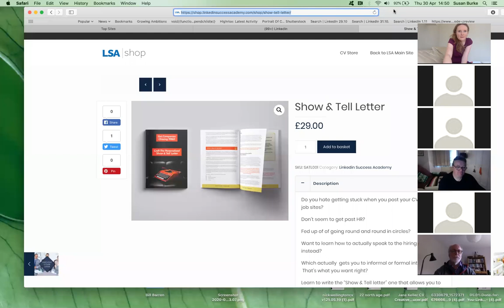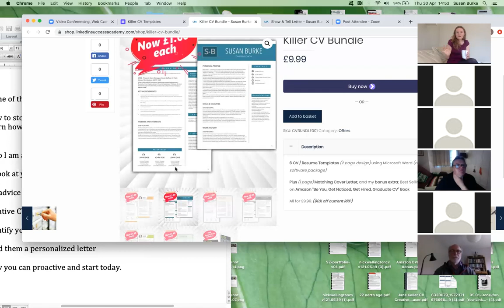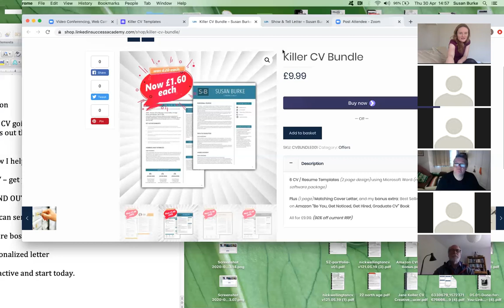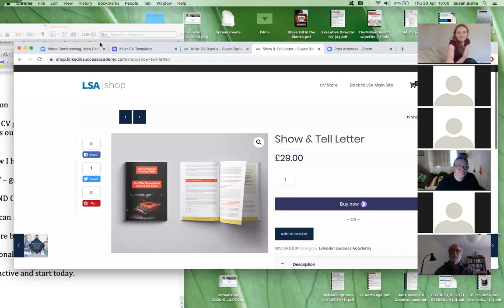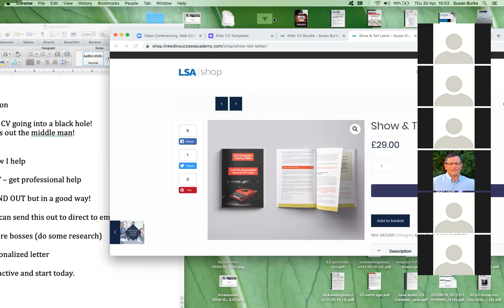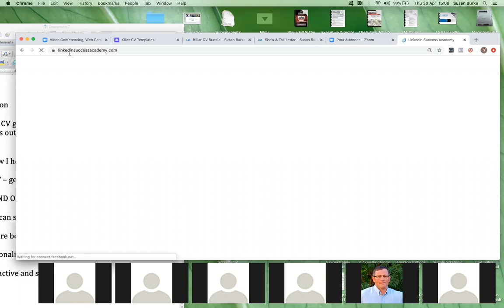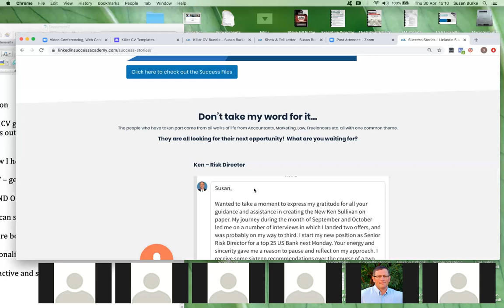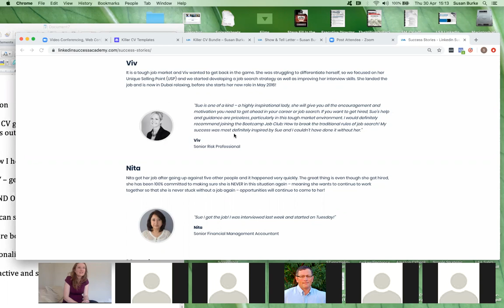CV /Resume going into a black hole? Learn how to by pass HR